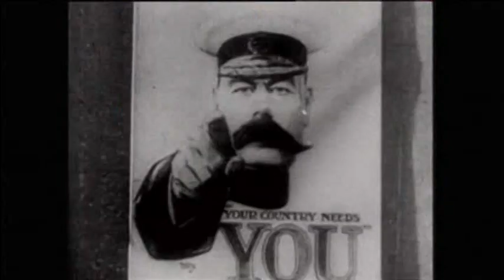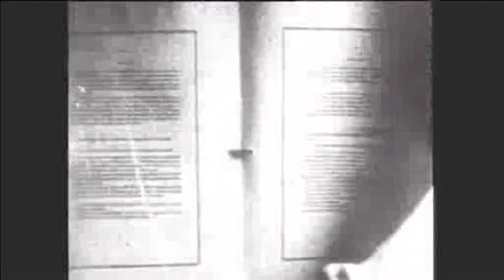100 Years Since World War 1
In the run-up to 1914, Europe was unstable and volatile. Germany had formed numerous, often conflicting alliances with its neighbours, for fear of another war with France. Its ally, the Turkish Ottoman empire was in decline, after having much of its territory taken by France, Italy, Britain and Russia. And the Austro-Hungarian empire was also crumbling, with rising independence movements in satellite states such as Serbia, against the central powers - the Allies, led by France, Great Britain and Russia, but also including many other smaller countries.

On June 28,1914 the heir to the Austro-Hungarian Empire, Archduke Franz Ferdinand, and his wife were shot dead as they toured the streets of Bosnia's Sarajevo in an open topped car.

Many Bosnians resented the Empire, which occupied the territory in 1878 and annexed it 20 years later. Gavrilo Princip, a Bosnian-Serb student radical, was a member of "Young Bosnia", a movement which advocated the creation of an independent state for the Slavs of southern Europe. The two bullets he fired triggered World War One.

Austria's attempts to use the assassinations to take action against Serbia enraged Russia and while some German leaders were not enthusiastic for a widespread war, the country supported its Austrian ally.

Fear, ultimatum, bluff, and a general belief that any conflict would be short anyway, escalated the conflict. When Russia and France made it clear that they would not tolerate the attacks on Belgrade, Germany declared war on both countries. It launched a pre-emptive strike on Luxembourg and then Belgium, drawing Great Britain into the fight.

Both the Germans and the Allied forces were then rushed into the war.

Old battle plans were used, and the generals, even the older ones, had no experience of a large-scale European conflict.

The German army swept in a giant counter clockwise wheel through Belgium and northern France, coming within 50 kilometres of Paris.

A million and a half German soldiers were in action on the western front, forcing the allies into retreat. After fierce fighting, the German army eventually was checked, first at the Battle of the Marne, then at Ypres.

The retreating Germans decided to stand their ground by fighting from hastily-dug holes. Trench warfare had begun. The war of movement which had lasted for just a few months, descended into four years of stalemate, mud, disease and death .

Colonial soldiers from countries such as Australia, New Zealand, Canada, South Africa and India fought in their tens of thousands for the British and Allied cause.

Australian and New Zealand Army Corps (ANZAC) forces landed at Gallipoli in April 1915 as part of a British-led allied force, including French and Indian units who were trying to open up a sea route for World War One ally Russia.

After a failed naval bombardment, the troops were sent ashore at Gallipoli, outgunned and facing an almost hopeless strategic position. The well-entrenched Turks had the Allies pinned on the beaches, with heat and disease adding to the toll.

The eight-month campaign was a disaster. Allied and Turkish forces suffered more than 300,000 casualties, and the Allies retreated. While the Turks would ultimately lose their empire in Mesopotamia, Palestine and Syria, Gallipoli ensured the Ottoman Empire's survival - at least for another three years. The Allies' failure at Gallipoli probably extended the war, and heightened feelings among the colonials that they were poorly led - being used as little more than cannon-fodder by their British military masters.